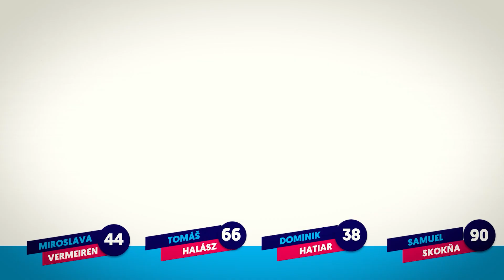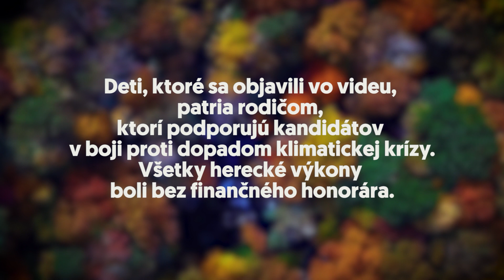JE ČAS KONAŤ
Klimatická kríza je výzva našej generácie.🌍

Už nie je čas sa vyhovárať, je čas konať!
Tieto voľby rozhodneme, ako sa Slovensko postaví ku klimatickej kríze.
Nemôžeme stratiť ďalšie štyri roky.

Videl som dopady klimatickej krízy, demonštroval som proti znečisťovaniu na Slovensku a hlavne viem, že ak neprinesieme zmenu, dopady budú znášať najviac bežní ľudia.

Je čas prestať dotovať znečisťovateľov, je čas na spravodlivé riešenia klimatickéj krízy.
Máme najlepší program na boj s klimatickou krízou, potrebujeme vás, aby sme ho presadili.

Martin Hojsík MEP priniesol zmenu do Europarlamentu.
Je čas priniesť priniesť zmenu do slovenského.
Planéta je len jedna, preto Volím za klímu a krúžkujem
66. Tomáš Halász • Progresívne Slovensko

128.Zuzana Hudeková • Progresívne Slovensko
38. Dominik Hatiar • Progresívne Slovensko
44. Miroslava Vermeiren • Progresívne Slovensko
90. Samuel Skokňa • Progresívne Slovensko

Objednávateľ: Progresívne Slovensko, Tallerova 10, 81102 Bratislava, IČO: 51224836
Dodávateľ: Google Ireland Limited, Gordon House Barrow Street, Dublin 4, Ireland, IČO: 368047